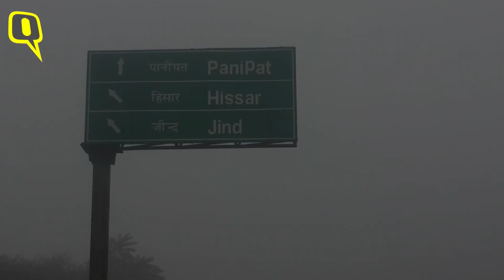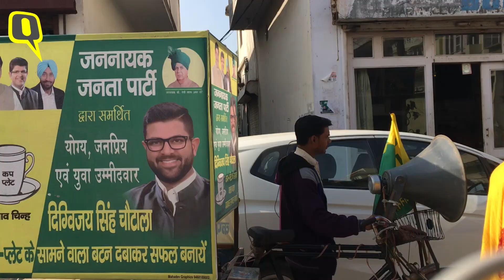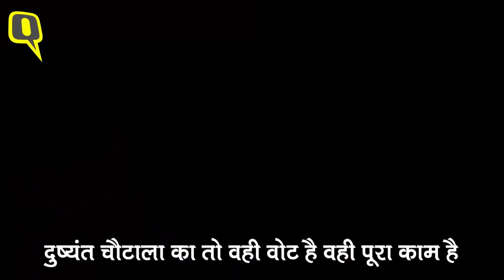Jind By Election: जाट-नॉन जाट की जंग में BJP, कांग्रेस, चौटाला पुत्रों का टेस्ट। Quint Hindi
2019 लोकसभा चुनाव से ठीक पहले हरियाणा के जींद में विधानसभा के लिए उपचुनाव हो रहे हैं. लेकिन ये चुनाव दो फाड़ हो चुके चौटाला परिवार के लिए विरासत की लड़ाई है वहीं कांग्रेस के लिए वापसी की उम्मीद. वहीं दूसरी ओर बीजेपी पहली बार जींद में अपना खाता खोलने को बेचैन है. देखिए क्विंट से ग्राउंड रिपोर्ट